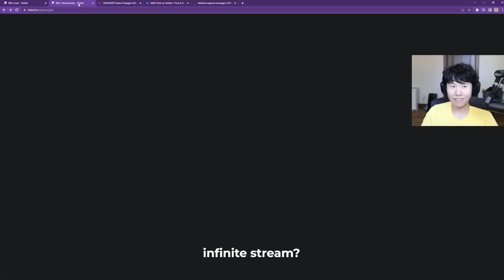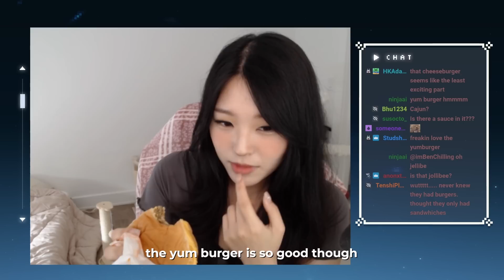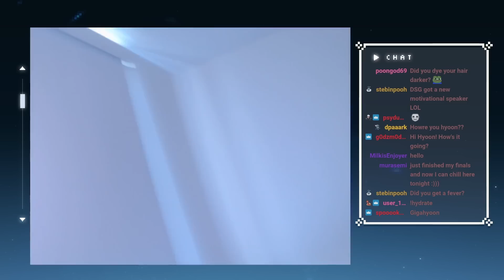do not get the grimace shake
surprise a video not three years later!

i was thinking about doing monthly stream highlight uploads? let me know if you guys like the idea of these or not thanks